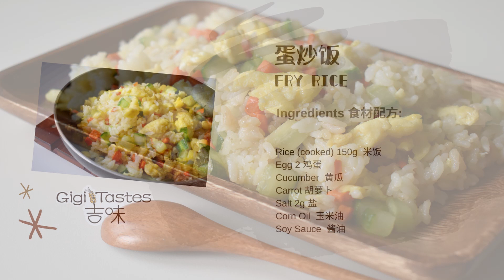【蛋炒饭 零失败】| 如何制作青菜蛋炒饭 | 米飯的香被蛋香包裹著 米粒晶瑩透亮 缤纷的青菜让你食欲大增|How to make veggie fry rice 【吉味第26期】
大家周五好！如果你很忙，又不愿意吃外卖，就来跟着我一起做这道美味可口的青菜蛋炒饭。炒鸡蛋的香味包裹着米饭的香味，米粒颗颗晶莹透明，缤纷的青菜让你食欲大增。来上一大碗，解饿有解馋。

Happy Friday, everyone! Today we are making another easy, delicious, quick Chinese recipe - fried rice. Sometimes the simplest ingredients have the best flavors. Follow me to the kitchen and enjoy this tasty meal!

        Ingredients 食材配方

         ♥ Rice (cooked) 150g  米饭
           Egg 2 鸡蛋
           Cucumber 1 黄瓜
           Carrot 1 胡萝卜
           Salt 2g 盐
           Corn Oil  玉米油
           Soy Sauce  酱油